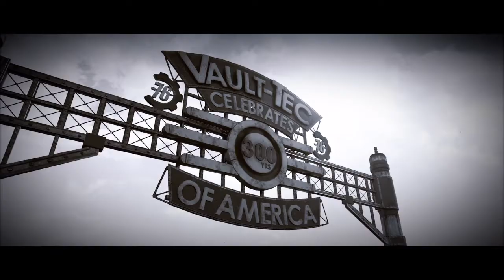Fallout 76 - Vídeo de Inicio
Este juego ha tenido muchos fallos, y aún tiene varios...
Uno del q no he oído hablar es q no puedas ver este vídeo desde el menú.
Hay q comenzar una partida nueva para verlo... O usar YouTube
También comentar q estoy muy contento con la nueva expansión Wastelanders. Ahora sí q me recuerda al Fallout 4, con sus NPC's, facciones y la mejora de gráficos con ese contraste negro q le da el toque final.
Dos años hemos tenido q esperar, pero ha merecido la pena.